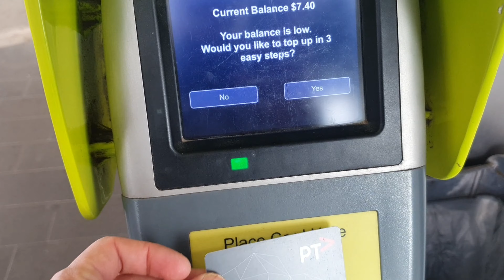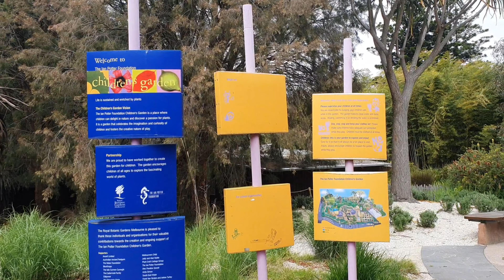Travelling in Melbourne City & Botanic Gardens ❤️